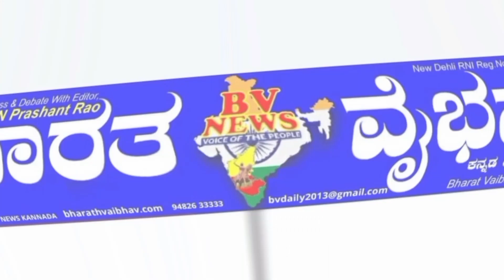ರಾಮದುರ್ಗ| ಗ್ಯಾಸ್ ಬೆಲೆ ಹಾಗೂ ಇನ್ನಿತರ ಬೆಲೆ ಏರಿಕೆಯಿಂದ ಪ್ರತಿಭಟನೆ